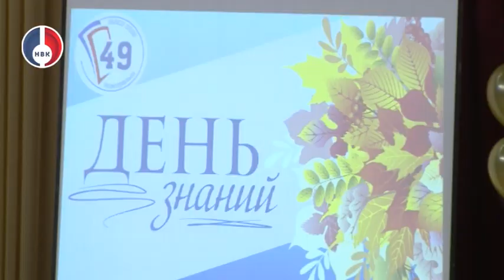1 сентября в школе №49